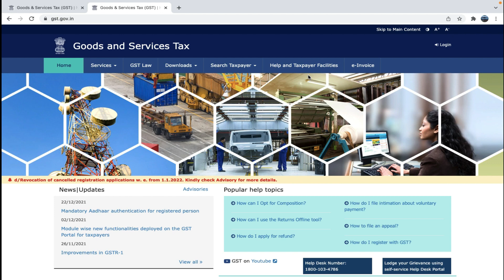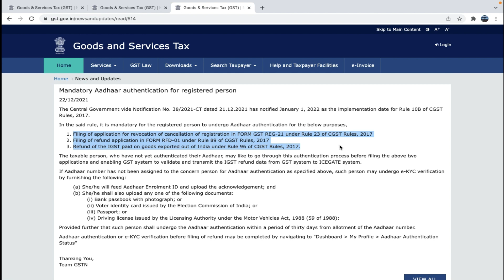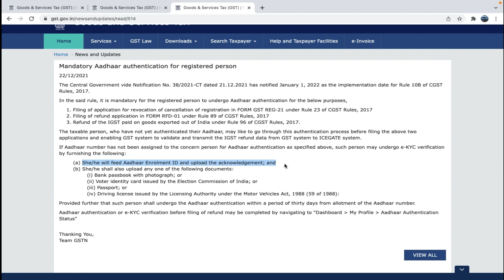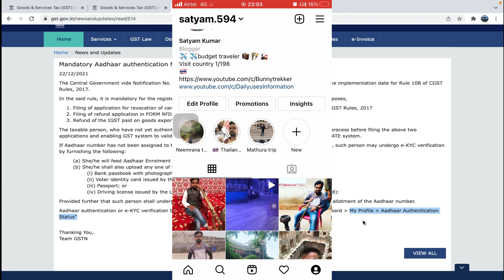GST ki new Update :- Mandatory Aadhaar authentication for registered person || GST main aadhar KYC.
Laptop :-
Phone :-
Mic :-
Camera :-
New gopro 9 camera
Mian camera :-